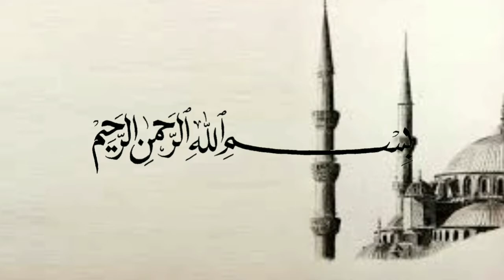4 golongan wanita ahli neraka - Ustadz Khalid Basalamah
4 golongan wanita ahli neraka - Ustadz Khalid Basalamah
(Tag & Share Ke Sahabat Hijrah Tersayangmu ^^)